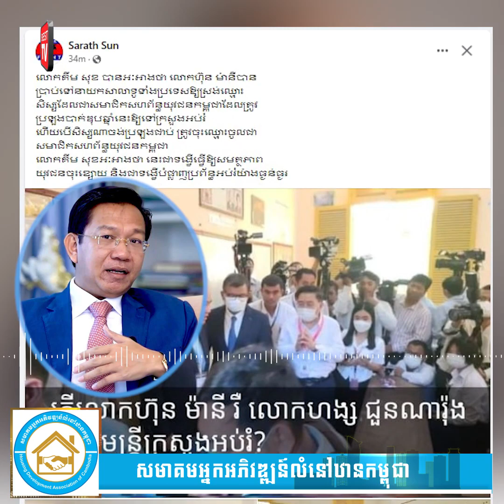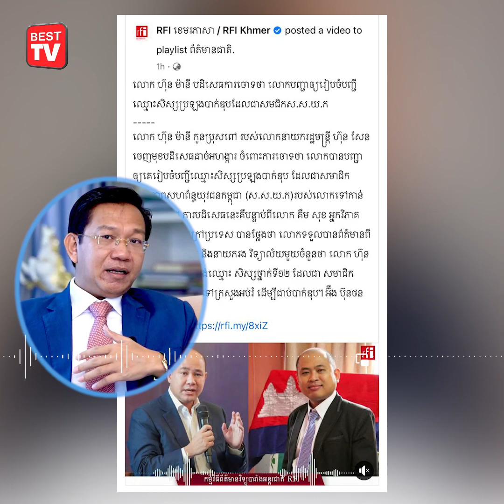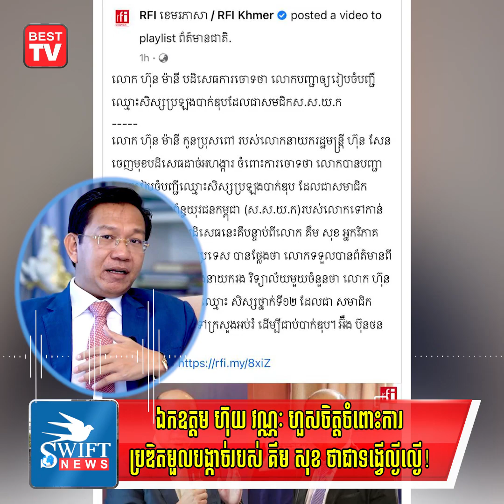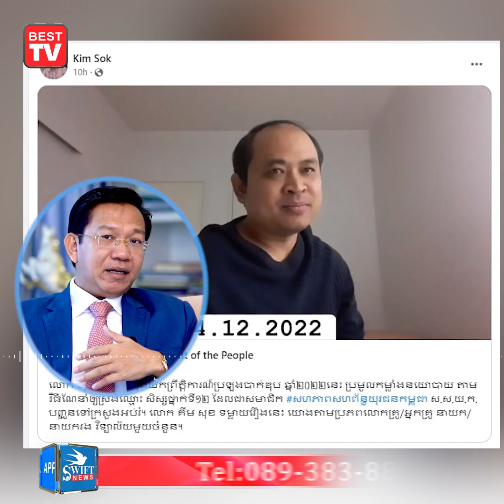ឯកឧត្តម ហ៊ុយ វណ្ណៈ ហួសចិត្តចំពោះការប្រឌិតមួលបង្កាច់របស់ គឹម សុខ ថាជាទង្វើល្ងីល្ងើ!